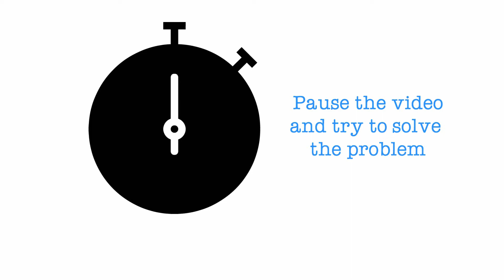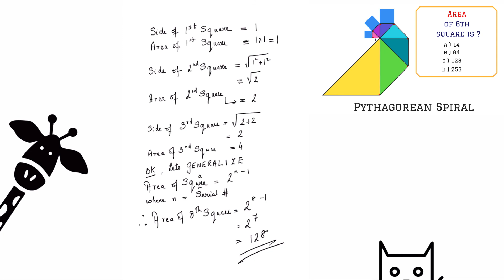Math Puzzles with Answers in 60 seconds - Area of 8th Square?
5 days a week, I will bring you a short, interesting Math Problem that has been trending on various social media sites.

So why should you watch my videos?
Everyday I browse the net for math problems that are interesting, popular and have been asked at various exams .

As always if you have a comment , do add it against this video.
If you have an interesting problem that you would like to be featured as a video, please send to to me
I will acknowledge your contribution, with your permission of course.

Video Creator:
Sanjay Noronha

Icon Acknowledgements:
Puzzle By Freepik
Light bulb idea By Freepik
Pussy cat cartoon outline variant By Freepik
Cute giraffe By Freepik
Chronometer black circular tool symbol By Yannick
Question By Prosymbols

Software used:
Sparkol, ScreenFlow